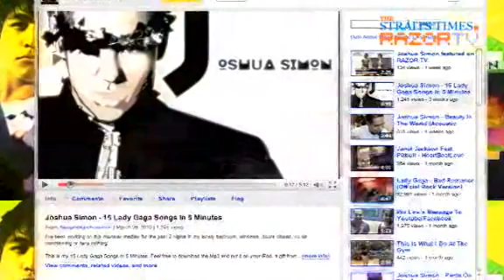SG's #1 Gaga fan (Lady Gaga Craze Pt 5)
Meet 19 year old Joshua Simon whose internet cover songs have caught the eyes of singers Sun Ho and Macy Gray. Maybe Lady Gaga herself will get in touch after watching his 5 minute song combining 15 of her tunes together.